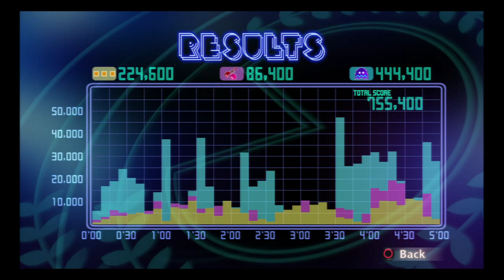PAC-MAN Championship Edition DX | Championship I - 5-minute Score Attack - 755,400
no bombs!